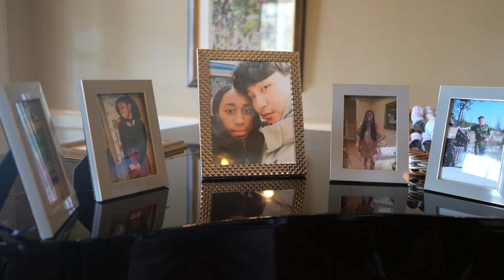Gim's Wedding Highlight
Introducing Christina & Cole's Wedding 3.14.20